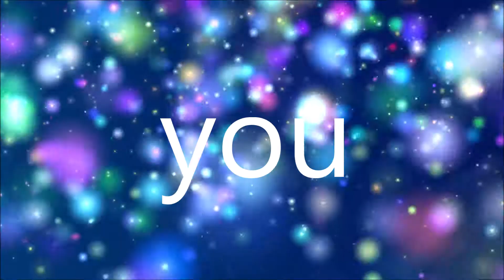King of Glory